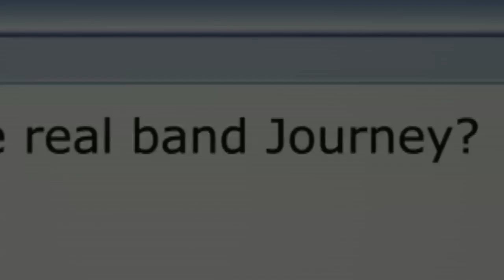Don't Stop Believin': Everyman's Journey - Official Theatrical Trailer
DON'T STOP BELIEVIN': EVERYMAN'S JOURNEY follows the real life rock 'n' roll fairy tale of Filipino Arnel Pineda, who was plucked from YouTube to become the front man for iconic American rock band Journey. In this Cinderella story for the ages, Arnel, having overcome a lifetime's worth of hardships, must now navigate the immense pressures of replacing a legendary singer and leading a world-renowned band on their most extensive world tour in years.